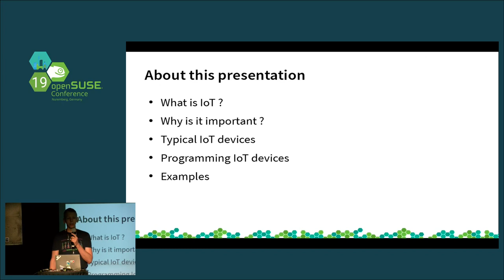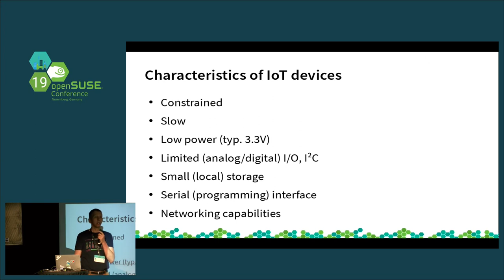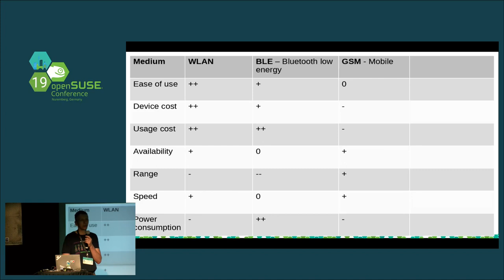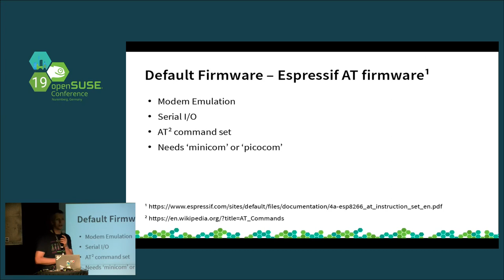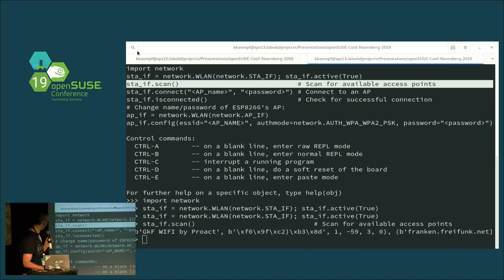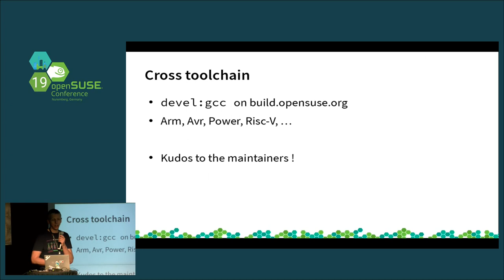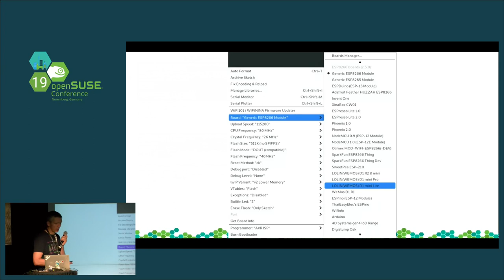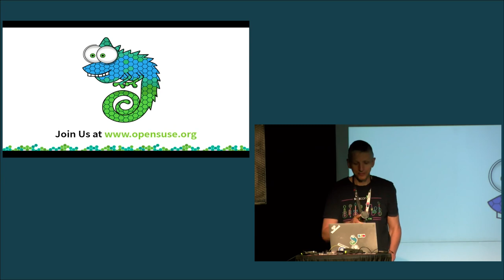openSUSE Conference 2019 - IoT programming with openSUSE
Small networked devices, commonly named Internet of Things (IoT), lead the next revolution in information technology. This talk will present the software and tools available on openSUSE to participate in this revolution. We will especially look at the 'Arduino' IDE to program Arduino, ESP8266, Wemos, ESP32, and similar devices.

Klaus Kämpf